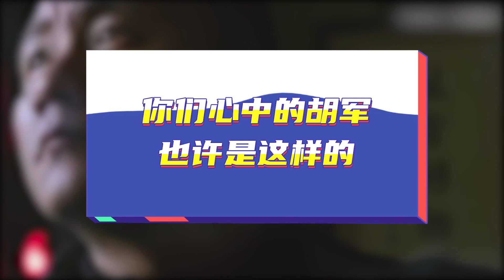硬汉胡军展现“反差萌”，你以为的“大哥”VS实际生活中的“大哥”